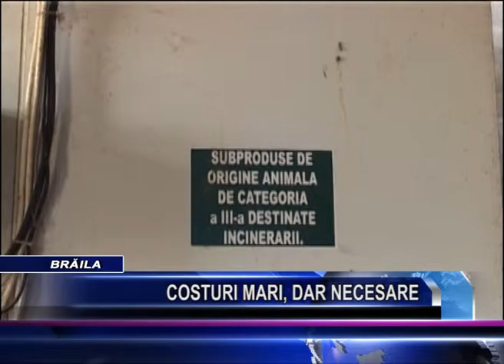COSTURI MARI, DAR NECESARE